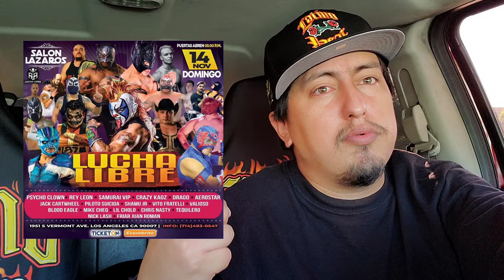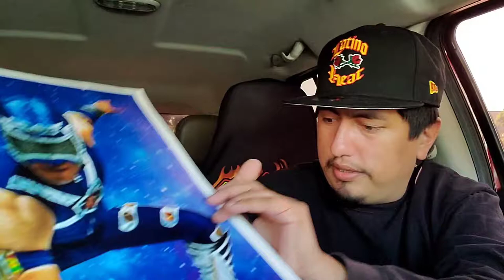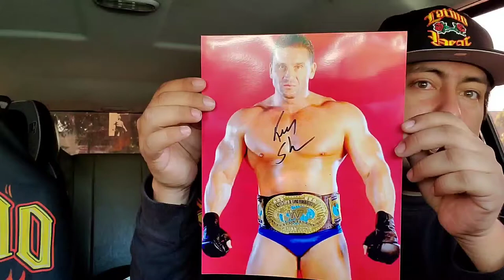Meet and Greet At Jimmy’s World Order (JWO) With 2 Legends (UFC/WWF) Ken Shamrock & Dan Severn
Sunday November 14th 2021 was a great day hanging out with my TWA friends and other pro wrestling friends at Jimmy's World Order in Los Angeles CA. JWO had two awesome legendary not only in the pro Wrestling industry like WWF, NWA but also in MMA industry of UFC they had The World's Most Dangerous Man Ken Shamrock & The Beast Dan Severn!

Ace and His Familia Vlogs
3848 Tweedy Blvd ste B2